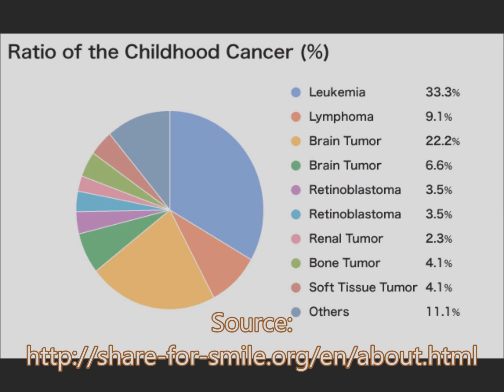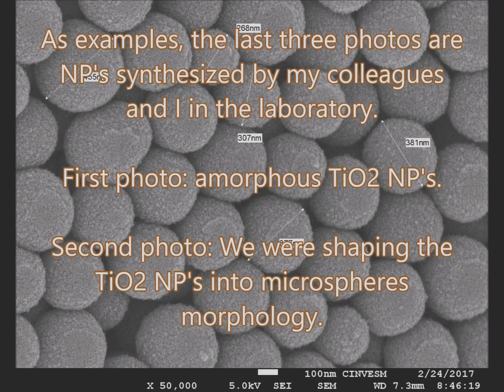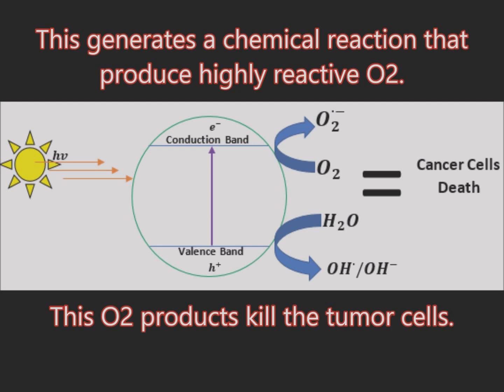Anti-tumors Nanotherapy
REFERENCES